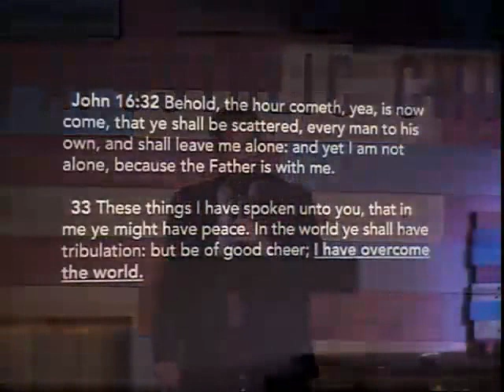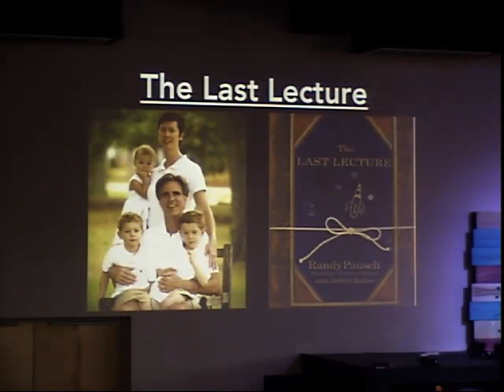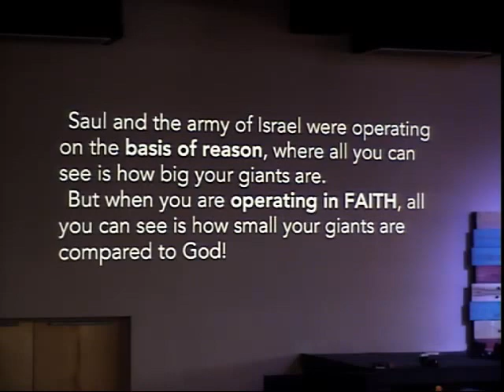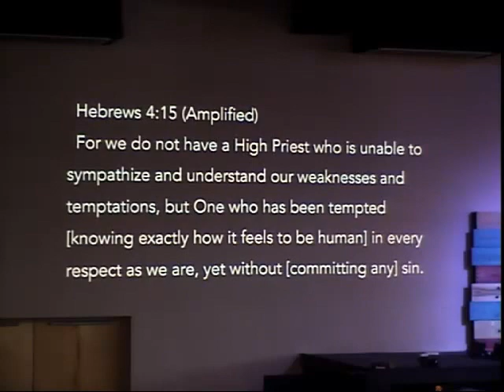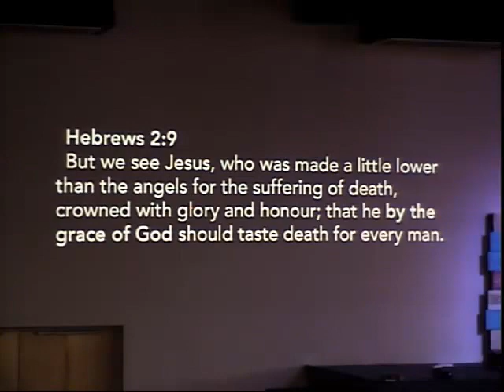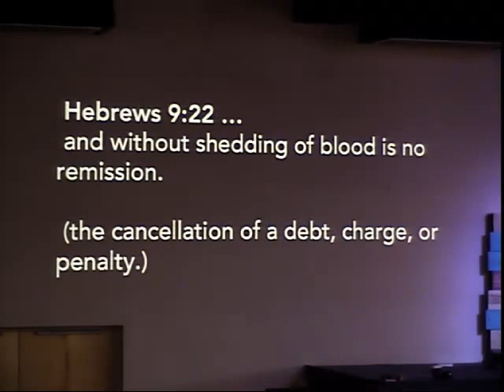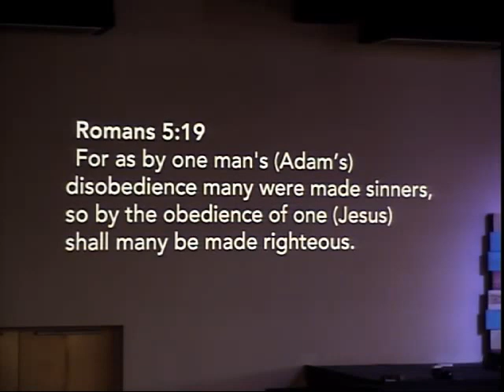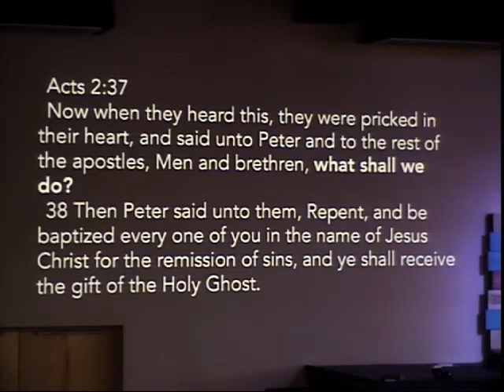The Last Lecture ~ Rev. Ric Crouch